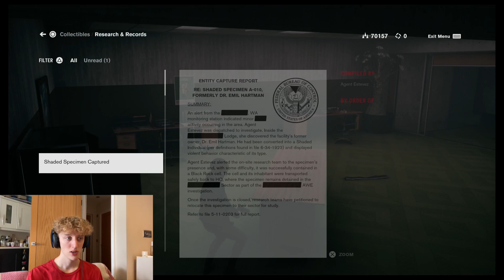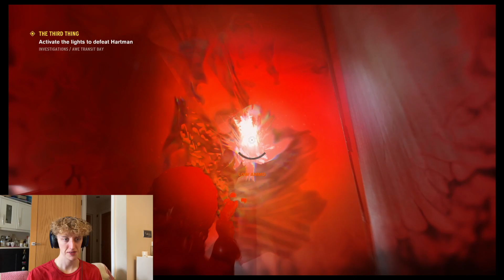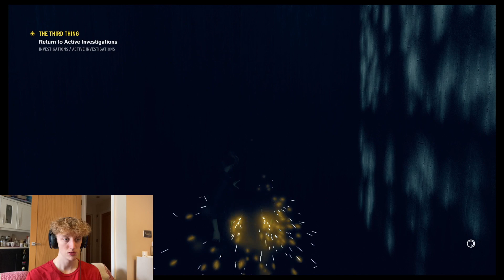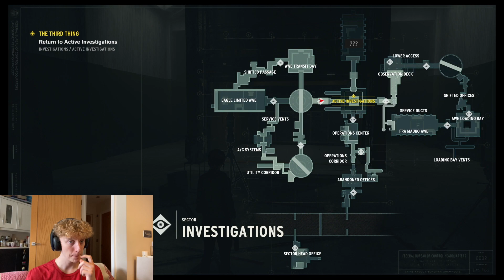Let's Play CONTROL Game! Ep. 34 - THINGS ARE GETTING HARD NOW!!!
Right someone defo started turning up the difficulty cus this is just dumb now!!!